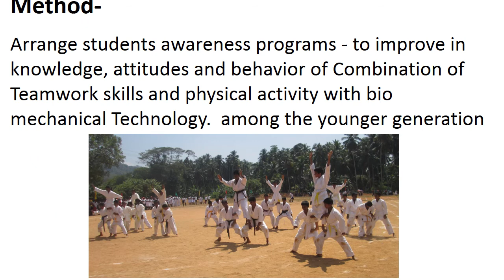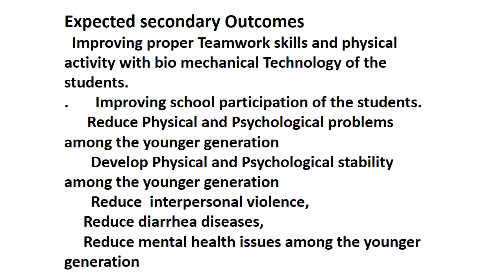Combination of Teamwork skills and physical activity with bio mechanical Technology for Adolescent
Combination of Teamwork skills and physical activity with bio mechanical Technology . The Players  play with a Bio mechanical Technology It can be played by teams or individual players.
 Helping individuals enhance their life skills for negotiating rationally and effectively is indeed a challenge for all those interested in helping young people see a better tomorrow
Aim : Target  is to improve in knowledge, attitudes and behavior of good  Combination of Teamwork skills and physical activity with bio mechanical Technology among the younger generation